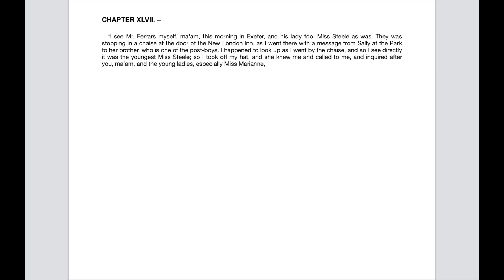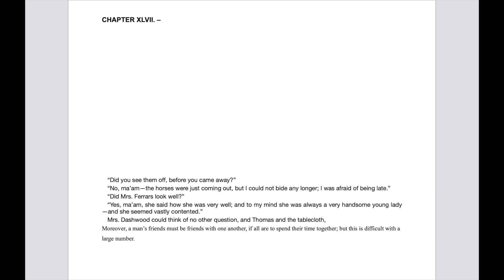23 slides of Chapter 47 of "Sense and Sensibility"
A  in King Arthur’s Court
Ceryneian hind
 Conformable to what my Guide had said.
And between this and the embankment's foot
 Centaurs in file were running, armed with arrows,
 As in the world they used the chase to follow.
Behold Wacking Day (Simpsons) us descend, each one stood still,
 And from the squadron three detached themselves,
 With bows and arrows in advance selected;
And from afar one cried: "Unto what torment
 Come ye, who down the hillside are descending?
 Tell us from there; if not, I draw the bow."
My Master said: "Our answer will we make
 To Chiron, near you there; in evil hour,
 That will of thine was evermore so hasty."
Then touched he me, and said: "This one is Nessus,
 Who perished for the lovely Dejanira,
 And for himself, himself did vengeance take.
And he in the midst, who at his breast is gazing,
 Is the great Chiron, who brought up Achilles;
 That other Pholus is, who was so wrathful. D
inner was sooo
n f ollowed by
tea
and coffee,
a ten miles’ drive

no waste[,] of hours;

and from the time of their sitting down to table, it was a quick succession of busy nothings till the carriage came to the door, and Mrs. Norris, having fidgeted about, and obtained a few pheasants’ eggs and a cream cheese from the housekeeper, and made abundance of civil speeches to Mrs. Rushworth, was ready to lead the way. At the same moment Mr. Crawford, approaching Julia, said, “I hope I am not to lose my companion, unless she is afraid of the evening air in so exposed a seat.” The request had not been foreseen, but was very graciously received, and Julia’s day was likely to end almost as well as it began. Miss Bertram had (made up her mind) to something different, and was a little disappointed; but her conviction of being really the one preferred comforted her under it, and enabled her to receive Mr. Rushworth’s parting attentions as she ought. He was certainly better pleased to hand her into the barouche than to assist her in ascending the box, and his complacency seem[s]

ed confirmed by the arrangement.